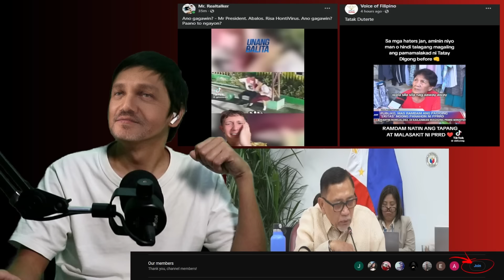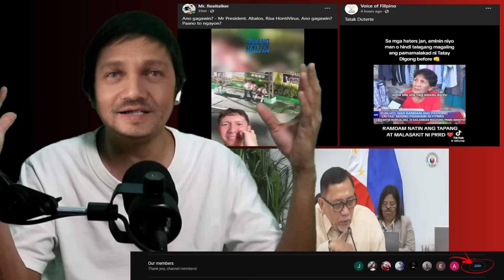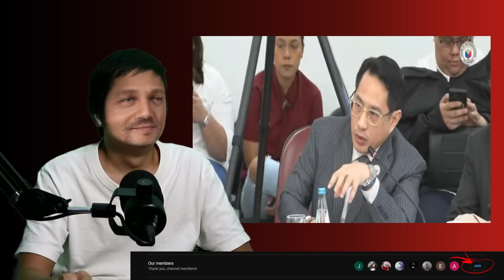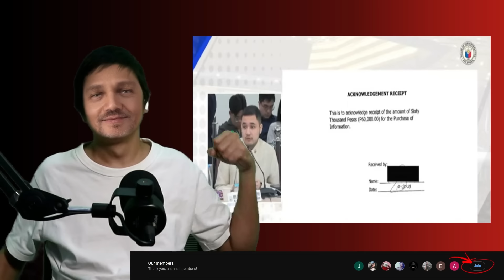NADUWAG SI ABANTE! ZUAREZ TAKOT I CONTEMPT SI VP MGA ASO NI TAMBA AT LIZA PALPAK NANAMAN SA HEARING